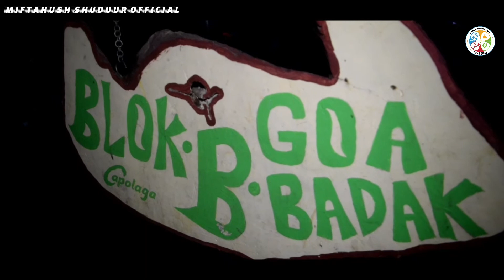TADABBUR ALAM BERSAMA PSBB - KEHANGATAN SUASANA MALAM HARI | PART 3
asalammuaikum wr.wb

teman-teman, di video ini kita tadabbur alam lagi loh!! untuk kali ini sangat spesial, karena kita bersama keluarga baru kita, yaitu Pemuda Pemudi Sumur Bandung Bersatu.

lokasi tadabbur alam kali ini kita camping ditempat wisata alam Capolaga Subang Jawa Barat.

waaah seruuuu bgt sih ini asli gak boong hehe

terimakasih kepada guru kami
a. ust. Irsan Gunawan & Ust. Haerudin

juga kepada semua para panitia PSBB dan pejuang PSBB yang sudah mensukseskan acara tadabbur alam kali ini.

editing video & narasi: @deridiw
pilot drone: @arip_fakotz
kameramen: @gugun_gunawan87

jangan lupa mampir ke medsos kita yaaa